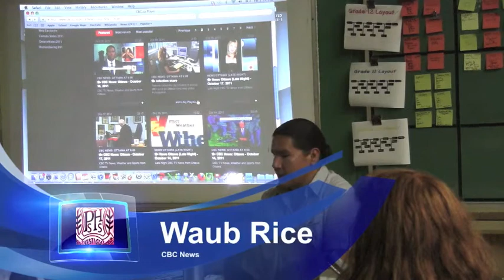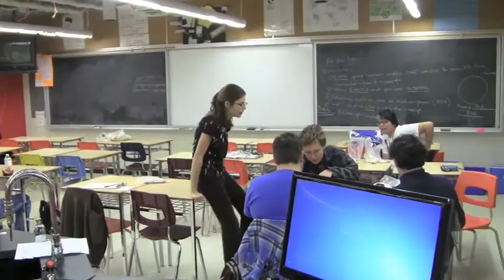PSHS News Episode 4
PSHS News Friday October 28th, 2011